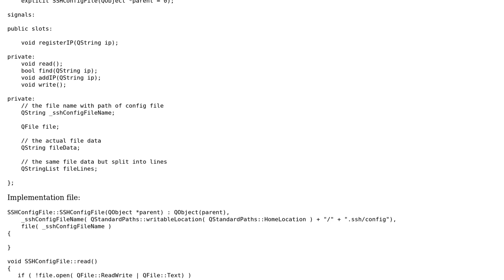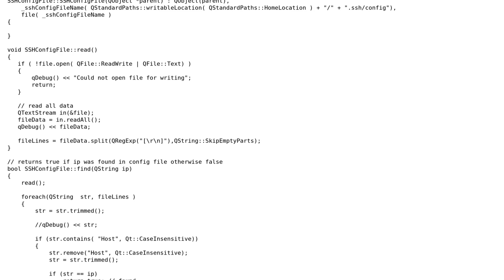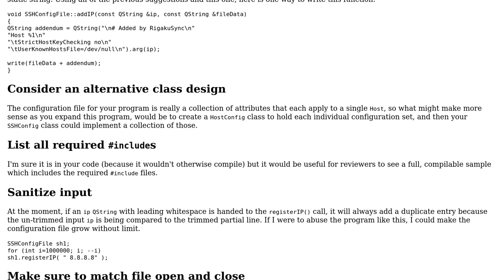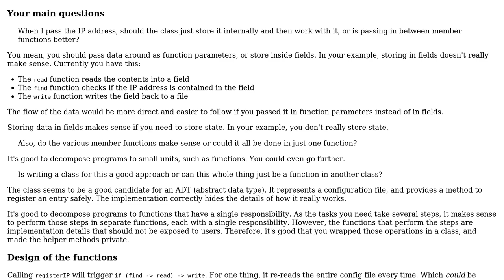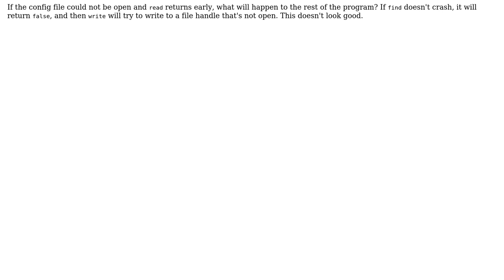Code Review: Reading an SSH config file for an IP (2 Solutions!!)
Code Review: Reading an SSH config file for an IP

With thanks & praise to God, and with thanks to the many people who have made this project possible! | Content (except music & images) licensed under CC BY-SA | Music | Images & others | With thanks to user zadane user janos user Jamal user Edward and the Stack Exchange Network Trademarks are property of their respective owners. You are responsible for your own actions.